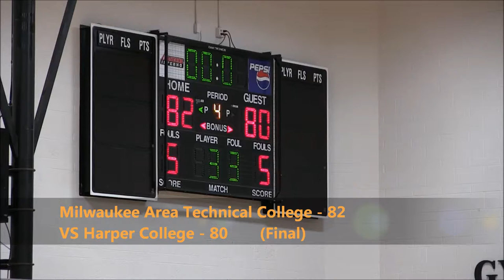Women's Basketball VS Harper College Game Highlights (01/25/18)